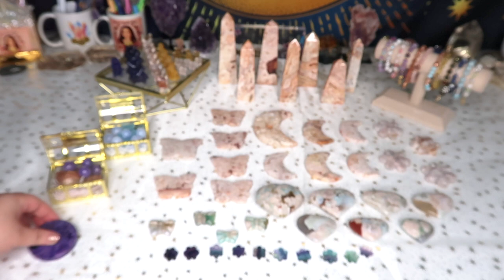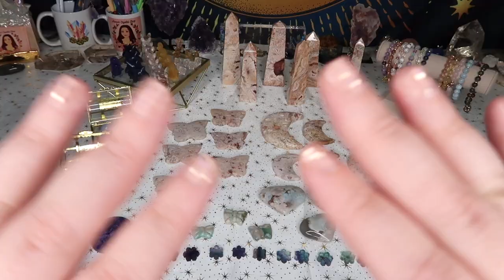Crystal Corner 🔮 | Crystal Seller Haul 65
Hi All & welcome back!
This sellers haul will be showcasing the new handpicked crystals I have selected for you guys and the shop. This is all possible thanks to you and I can't thank you all enough for your support!

Genre and Mood: Dance & Electronic + Happy